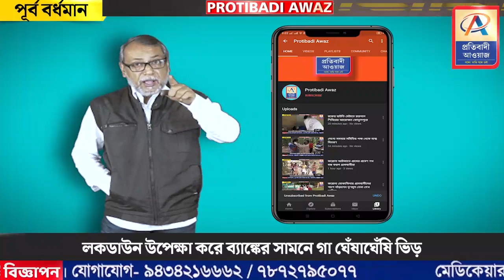লকডাউন উপেক্ষা করে ব্যাঙ্কের সামনে গা ঘেঁষাঘেঁষি ভিড়